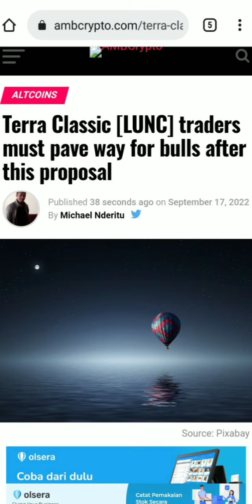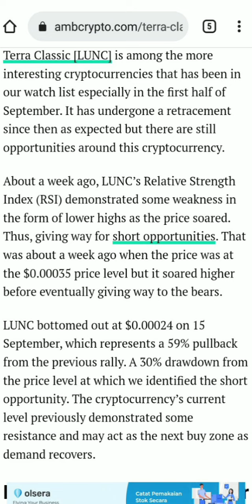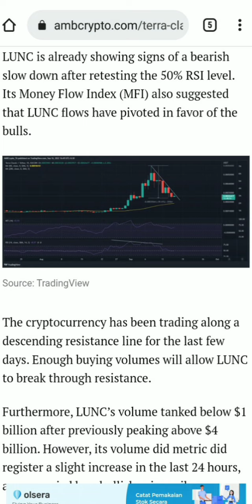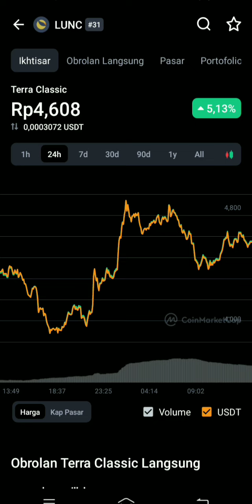ALASAN MENGAPA TERRA CLASSIC AKAN PUMP DALAM WAKTU DEKAT ⁉️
Terra adalah sebuah blockchain yang dibangun dengan tujuan menciptakan ekosistem pembayaran digital yang terdesentralisasi menggunakan aset kripto yang disebut sebagai algorithmic stablecoin. Stablecoin merupakan aset kripto yang diciptakan untuk memiliki nilai setara dengan mata uang fiat. Aset stablecoin paling populer yang Terra ciptakan adalah TerraUSD (UST). Selain itu, Terra merupakan blockchain yang memiliki kapabilitas smart contract dan bisa mendukung dibangunnya ekosistem DApps di atasnya.